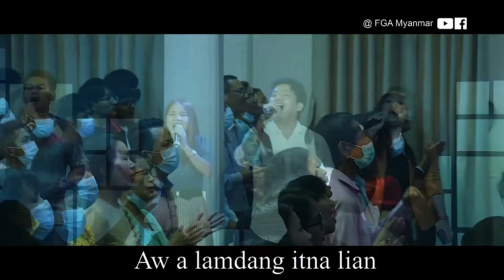GRACE PAU NO - Praise And Worship | September 18, 2022 (Z)